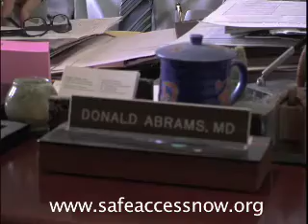Marijuana Brownie Research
It's FREE!! Doctor Abrams of UCSF discusses cannabis research.